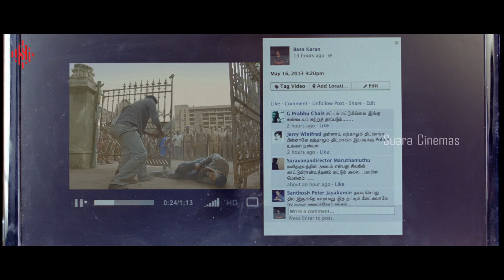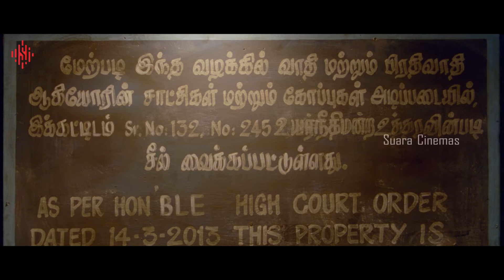உங்க அண்ணனோட அமைச்சர் பதவி போகும்..! | Ivan Veramathiri Movie Compilation | Vikram Prabhu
Guna kidnaps Eeswaran, brother of a minister for orchestrating violence among students. After being released, Eeswaran trails after Guna to exact his revenge.

Tamil இவன் வேறமாதிரி
Directed by M. Saravanan
Written by M. Saravanan
Produced by N. Linguswamy ,N. Subash Chandrabose
Starring Vikram Prabhu,Surbhi,Ganesh Venkatraman,Vamsi Krishna,Hariraj
Cinematography Shakthi
Production company Thirupathi Brothers
Distributed by UTV Motion Pictures
Country India